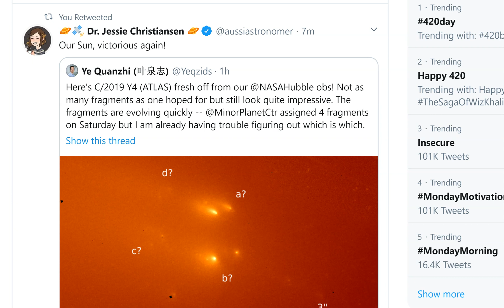Hubble shows Comet ATLAS is still BRIGHTENING & Breaking up!!! Comet Swan is still impressive!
Comet c/2019 Atlas y4 is now at an apparent magnitude of 4.9!
This story keeps getting more interesting!
God bless everyone,
T LEWISON
5430 BIRDWOOD RD. #416
HOUSTON TEXAS 77096